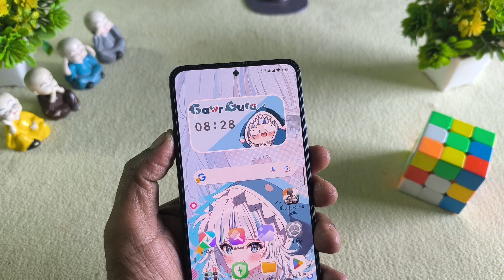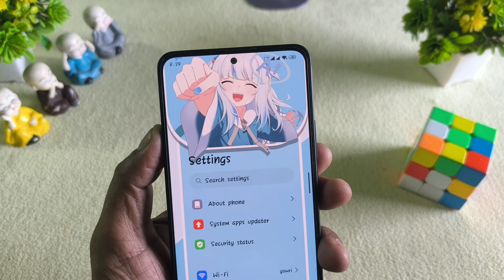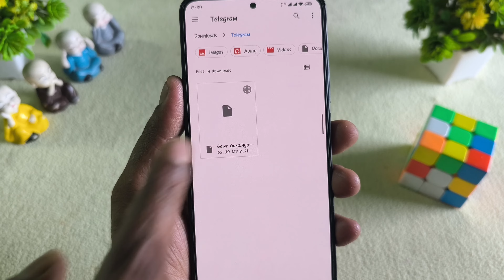GAWR GURA Premium Theme for Xiaomi, Redmi,Poco | HyperOS, Miui14,13,12 support | Free Theme 🤩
-Life Hacks
-Experiment videos
-unboxing.
-review.
-technology.
-Miui Themes
-Miui update

WARNING! !
Gowri Tech🙏❤️